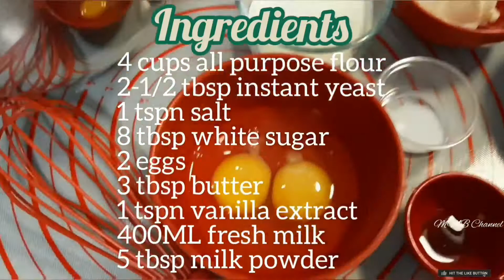How to make//Twisted Doughnut//Super Easy and Yummy!